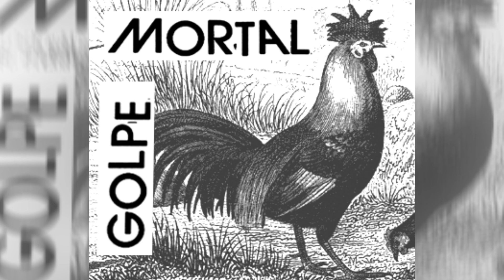Golpe mortal - Demo (2007)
1 - El cowboy (00:00)
2 - Shawie fights (01:06)
3 - Fuck the people (02:32)
4 - Drinkin' like fuck (03:22)